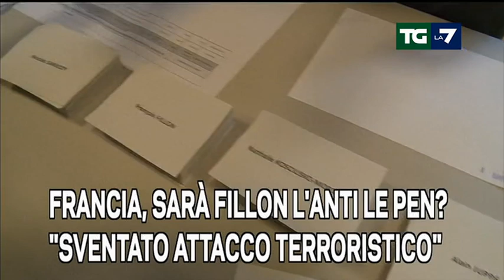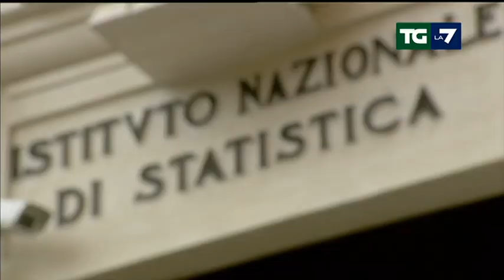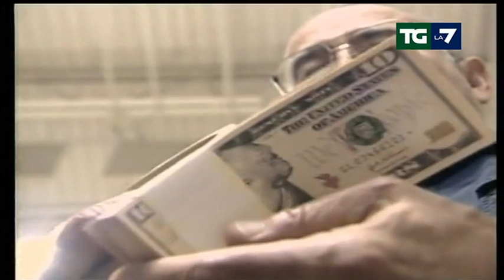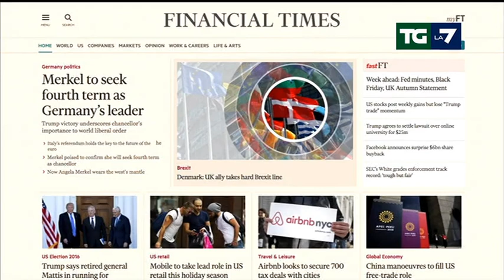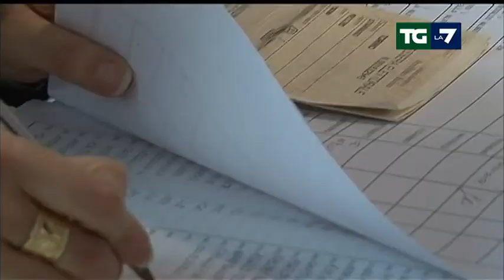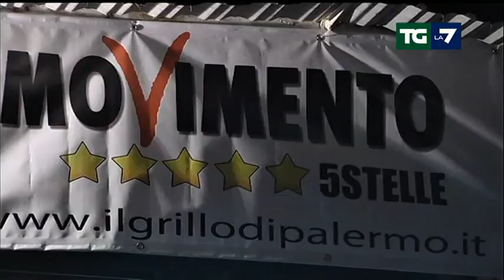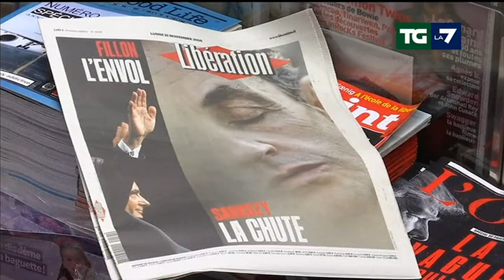Edizione delle ore 13.30 del 21/11/2016